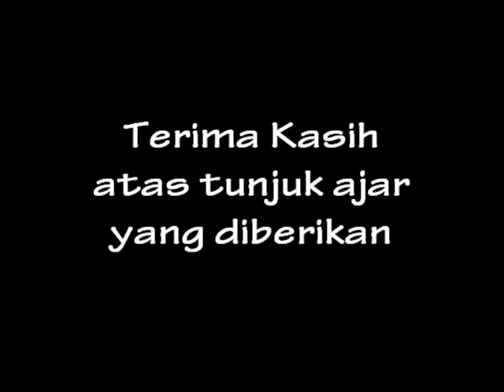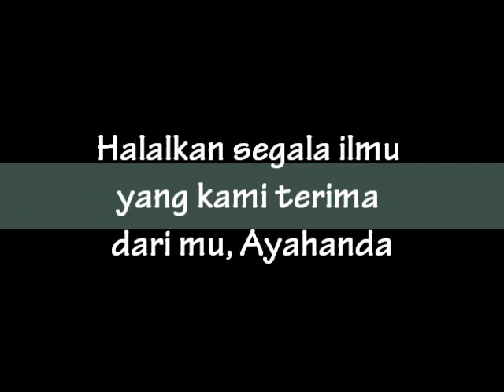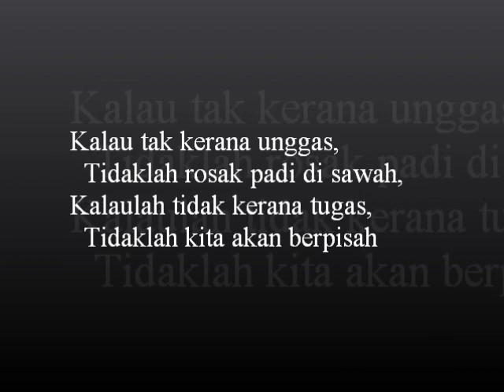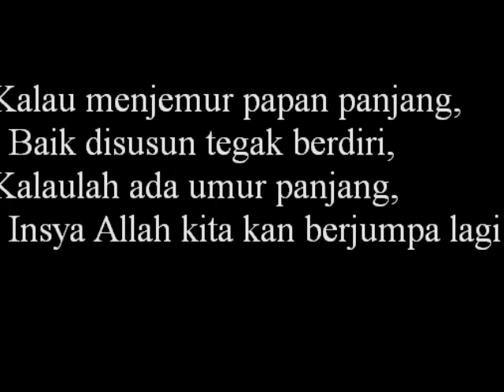Montaj Majlis Perpisahan Tuan Pengetua SMK Seri Aman, Tuan Afandi Ngadiman